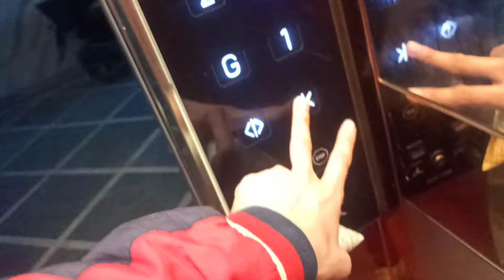JAY SHREE RAM 🚩🙌 | Daily Routine | Aryan Kumar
Yahan bhi aa gye🤓

Ye H Humari Din Charya. Jis K Liye Aap Log Bohot Xcited tte.

I Hope You gys injoyed!

For Nayi Janta (Introduction)

Hello Gys!!🙌 My Name Is Aryan Kumar.

I Make Videos, I Try In My Every Single Video Thoda Sa Bhi Mai Aap Logo Ko Entertain Kar Sakoon Apni Her Video, Vlogs Mai I Hope! Aapko Ye Video Pasand Aayi Ho.❤

Teamouryan💫

Toh Bolo. JAY SHREE